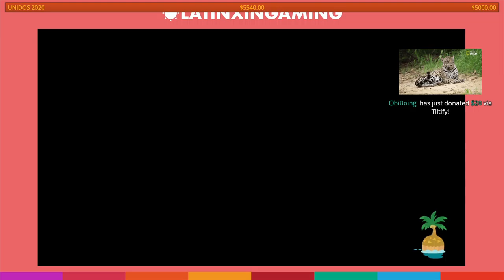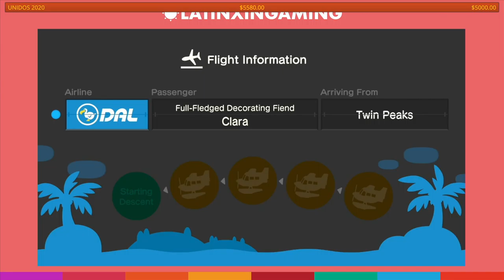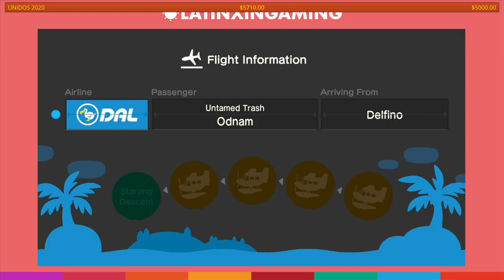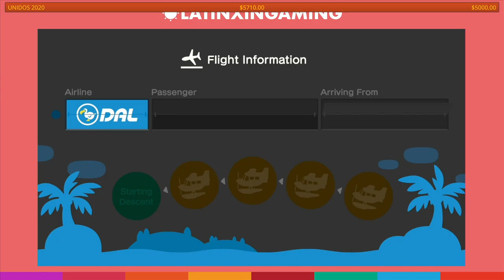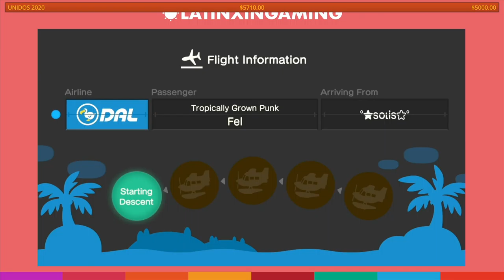Unidos 2020: Latinx in Games Media: From Freelance to Full-Time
Four IGN employees discuss how they got into games media and their experiences over fun Animal Crossing island tours.

PANELISTS

Armando Torres, Syndication and Digital Strategist
Janet Garcia, Associate Editor, Wikis
Felicia Miranda, SEO Editor
Miranda Sanchez, Executive Editor of Guides